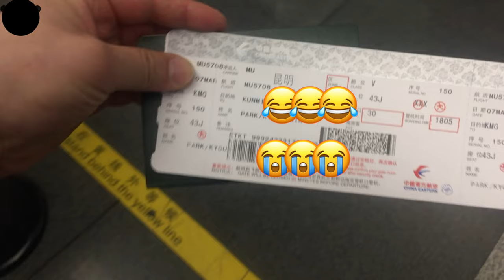djpandol - China tour 2019 #1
2019는 해외공연 의 해 인가...
Big thx!